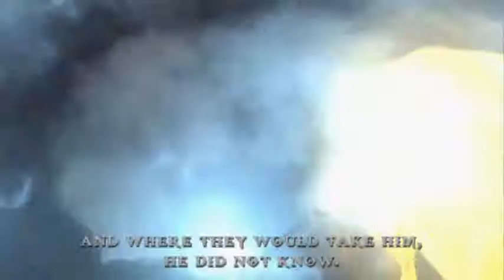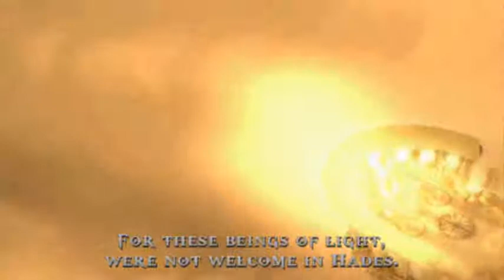Let's Play God of War: Chains of Olympus - Pt. 16: Out of the Pan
And into the Underworld...which seemed to lack the fire for the quote.